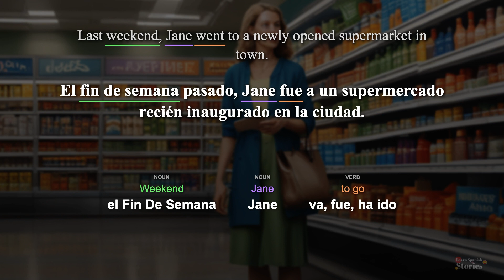Learn 🇪🇸 Spanish with a story : Talking about a recent shopping experience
Jane had a enjoyable shopping experience last weekend at a newly opened supermarket. The supermarket was well-kept, had friendly staff, and she received a new customer discount. She left pleased, promising to return, and shared the happy experience with her friends.

Chapters:
00:00 Sentence 1
00:18 Sentence 2
00:31 Sentence 3
00:46 Sentence 4
00:59 Sentence 5
01:13 Sentence 6
01:28 Sentence 7